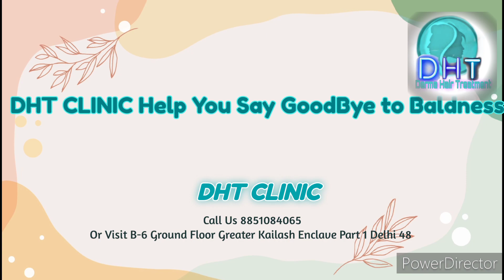Hair Transplant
What is a Hair Transplant? Know More About The Hair Transplant Book Your Free Consultation
Or Visit DHT CLINIC B-6 Ground Floor Greater Kailash Enclave Part 1 Delhi 48